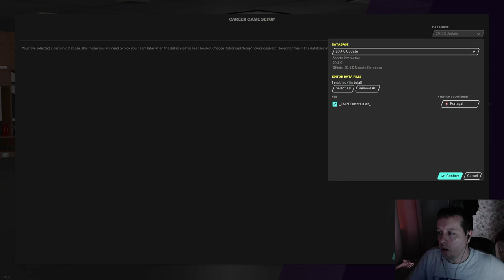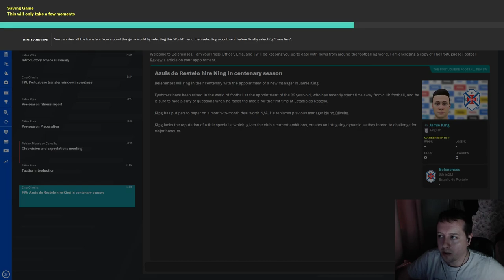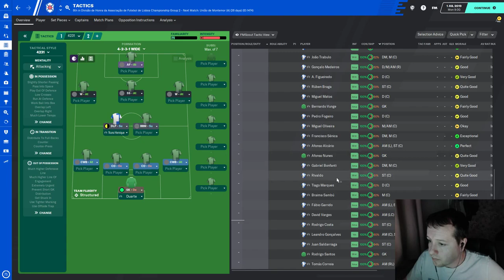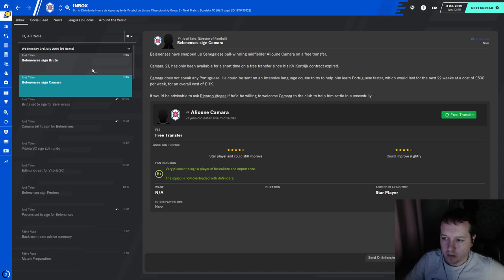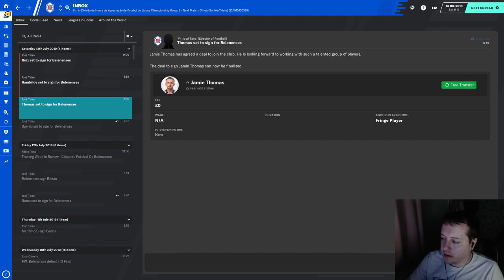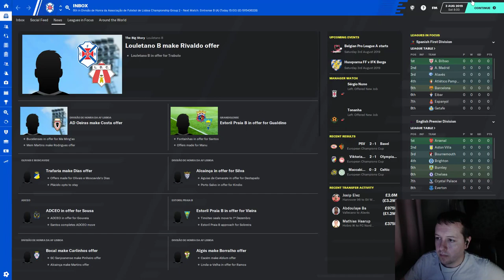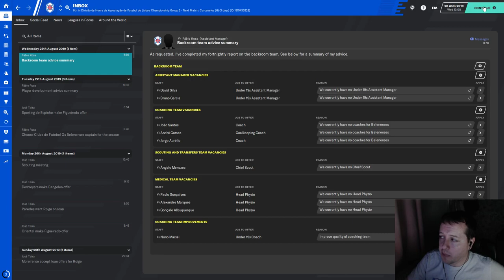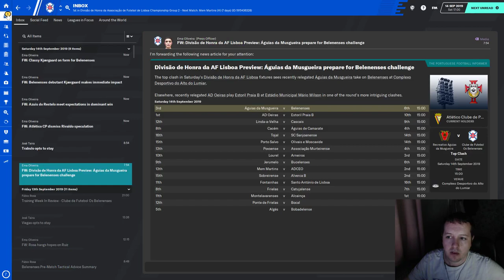Os Belenenses | Football Manager 2020 | Ep1 | Redefining Indentity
Football Manager 2020 lets play series with Os Belenenses, starting in the 5th tier of Portugal to try and reach Belenenses SAD in the Primera Liga

If you wish to donate to Jamie, the streamer for YouTube, visit this